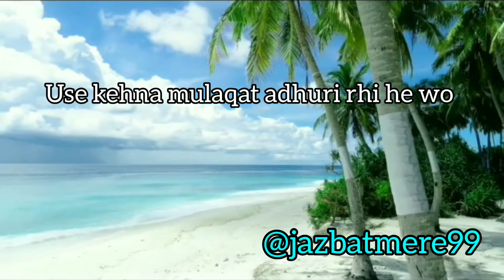kisi roz dubarah miljaye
wo ek shakhs jo kam kam muyassar he hme
arzu he ke kisi roz wo sara miljaye

use kehna mulaqat adhuri rhi hai woh
use kehna k kisi roz dubarah miljaye